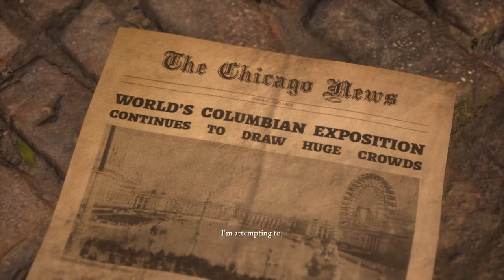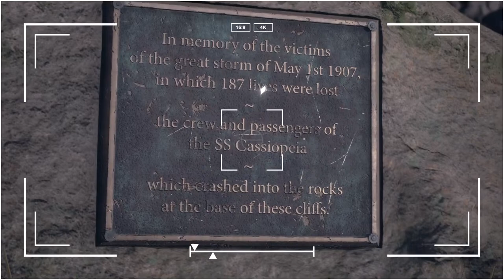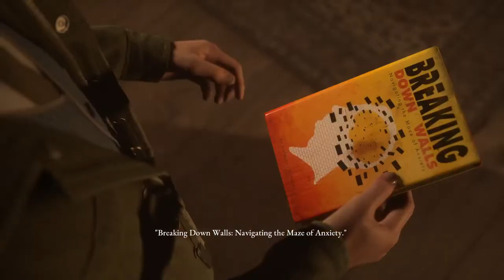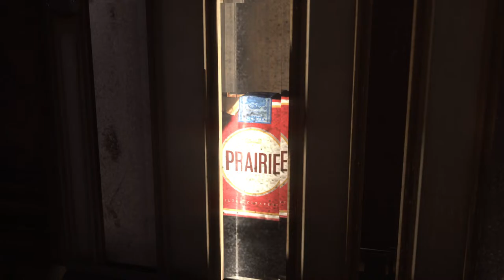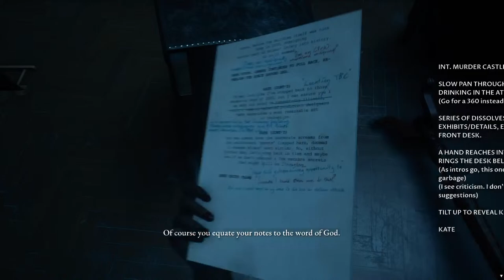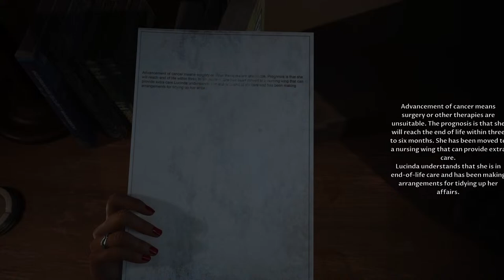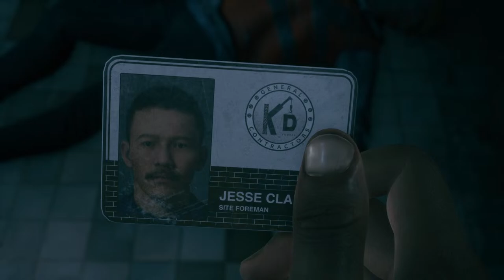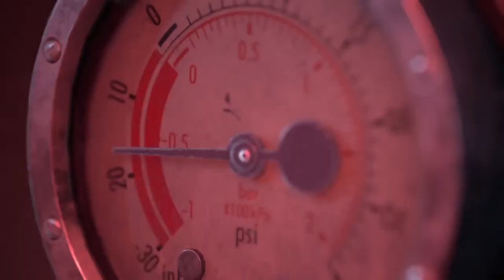Dark Pictures Anthology : Devil Inside